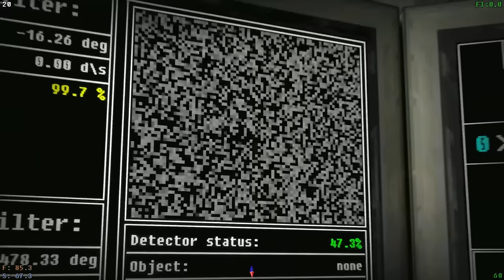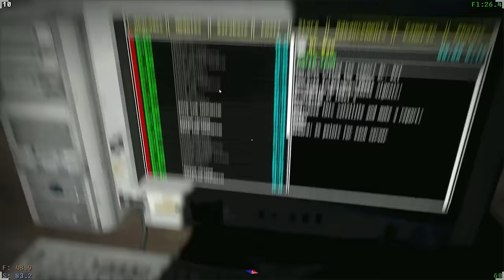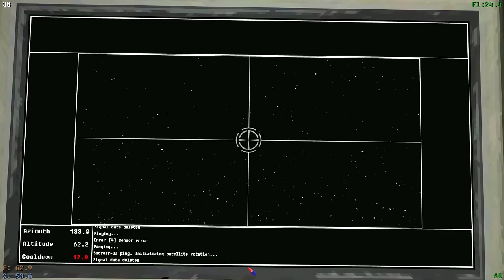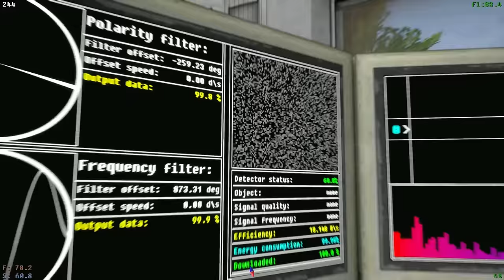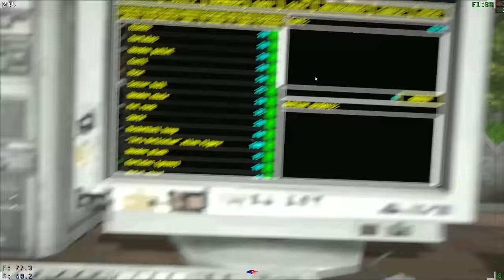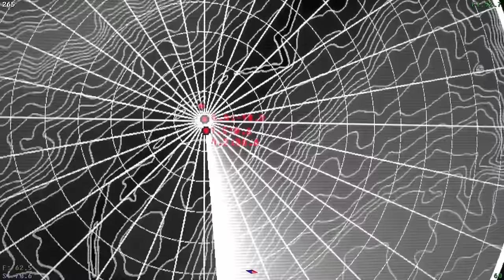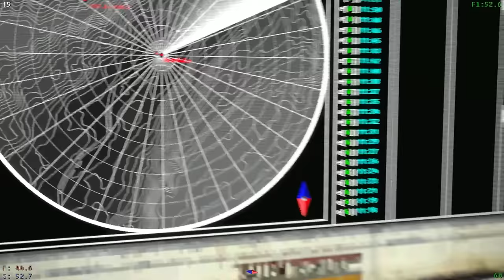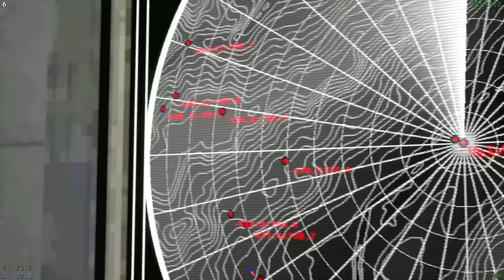The Psy-Op Cope | Voices of the Void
Tomato plays Voices of the Void
Stream Title. ➤Its nothing but a psy-op. *wheeze* Its just my colleagues pranking me. *gasp* That was a deer- (HUGE UPDATE)

0:00:00 Intro
0:28:28 Voices of the Void

Voices of the Void
You work as a scientist in the isolated research lab in the mountains of Switzerland. Your task is to gather signals from space, analyze them, process them and sell them to get points.
You can get regular signals and objects like dwarf planets and stars, or you can get something "unusual" or "strange"
The game has 40+ days and events, 150+ possible signals, some easter eggs and secrets.